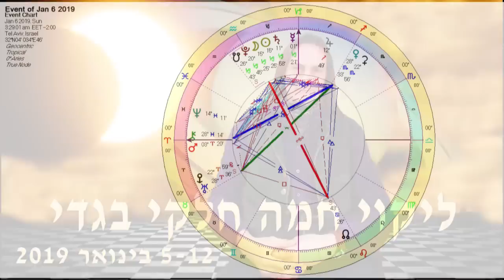ליקוי חמה חלקי בגדי - המסר האסטרולוגי השבועי עם בועז פיילר 5-12 בינואר 2019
זמן של שינויים אישיים גדולים, תנו לרוח לנשוא אתכם תחת כנפיה אל עבר מי שלא העזתם לחלום שתוכלו להפוך להיות. איך? באומץ מלווה בפרקטיות ומציאותיות.